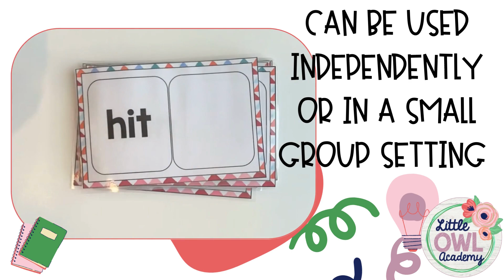CVC WORD MATCHING GAME #2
CVC Word Matching Game #2- Task Card Boxes or Centers

This CVC word matching game is perfect to place in a 4x6 photo box for your task card games or a center activity. It reviews early literacy skills including sounding out CVC words.
Each card comes in a color or black and white printing option.
Simply print the cards, laminate for durability, cut and use over and over for years to come. Have the students read the CVC word then find the picture that matches that word.
If you teach kindergarten and need CVC word activity or an independent literacy activity for your students- this is a perfect fit!